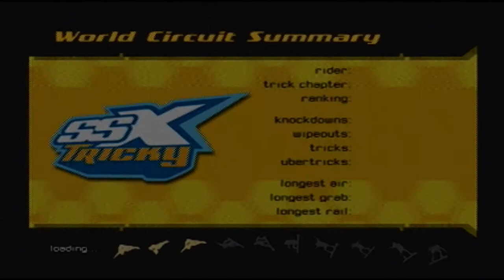SSX Tricky - Eddie World Circuit - Mercuity city Meltdown Race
SSX Tricky is a snowboarding video game, the second game in the SSX series published under the EA Sports BIG label and developed by EA Canada. A direct sequel to SSX, the game was released in 2001 for PlayStation 2, GameCube and Xbox and was later ported to the Game Boy Advance in October 2002.

Series: SSX

Genre: Snowboarding video game

Platforms: GameCube, PlayStation 2, Game Boy Advance, Xbox

Developers: Electronic Arts, EA Vancouver, Visual Impact

Publishers: EA Sports Big, Electronic Arts, Electronic Arts Victor
A fearless, funny, tenacious, goof ball: words that describe Eddie "The Kid" Wachowski, a new rider on the SSX World Circuit, and the first to come from the gravity-based rush of street luge. Eddie may not be pretty, but he is FAST. He is a fountain of trivia and pop culture references, and seems to be stuck in the Seventies. People call him "The Kid" because he looks and acts younger than his nineteen years, but he is sharp and quick-witted, and won't back down from anyone.
Merqury City Meltdown is a course in the SSX series that made its debut in SSX (2000). It is the third course the player will race/showoff at in SSX (2000)'s World Circuit mode and the fifth course in SSX Tricky's World Circuit mode. In Tricky, it would return with some differences. It is based on New York City as near the end of the course, you cross something similar to the Brooklyn Bridge. Here's a snowboarding run like you've always wanted. Trek through this hilly town, blasting through the residential area, shredding through the park, tearing up the downtown, and stomping along the pier. The holidays are here, and it's time to party. Colored lights and decorated trees lining the run, it's a festive time of year. 'Tis the season for creating a little snowboarding mayhem in the Merqury City